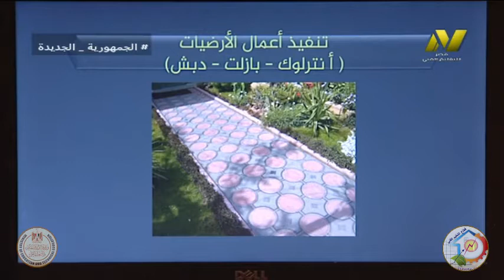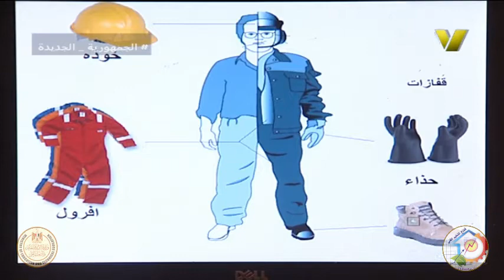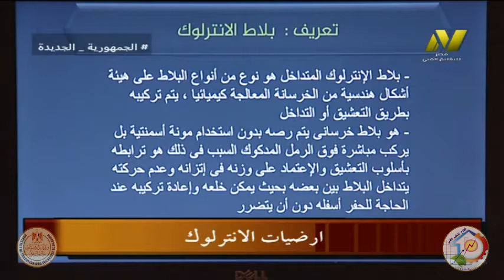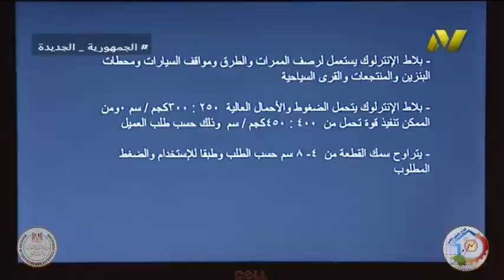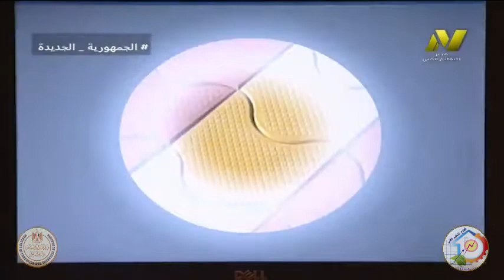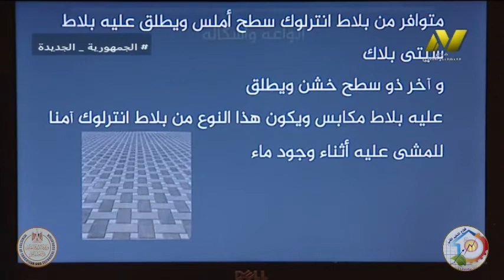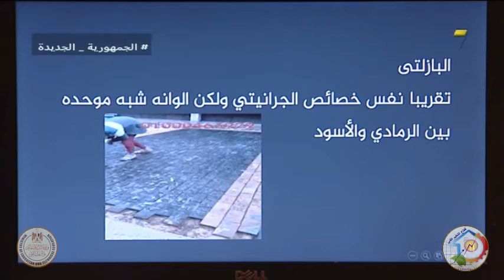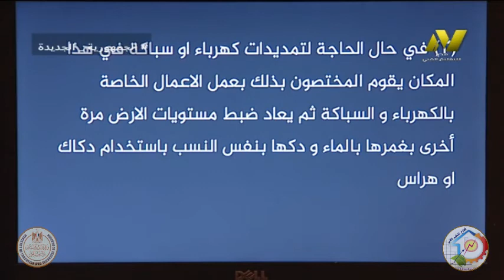الصف الثاني صناعي جدارات - عمارة - فني بناء - اعمال ارضيات الانترلوك - ا شريف الضبع